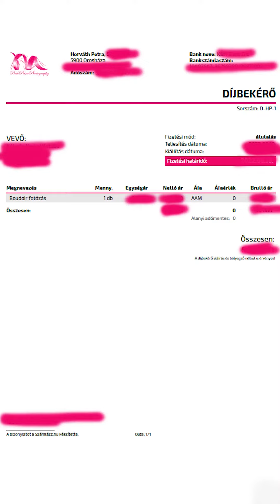Mi történik a boudoir fotózás iránti érdeklődéstől a fotózás kezdetéig?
Ha esetleg kedvet kaptál Te is egy kis női önbizalomtuninghoz vagy egyszer szívesen meglepnéd a párod fehérneműs boudoir képekkel, akkor nyugodtan keress meg, vagy kövess be a közösségi oldalaimon. 🙂

🔞 A boudoir (ejts: budoár) fotózásnak egyetlen feltétele van: csak akkor lehetsz a modellem, ha elmúltál már 20 éves (felső korhatár nincsen, akár anyukaként vagy nagyiként is nyugodtan jöhetsz, a pózokat a hajlékonyágodhoz fogom igazítani).

🏡 Városok, ahol vállalok stúdiós fotózást 2024. áprilistól: Orosháza, Hódmezővásárhely, Szeged

💃 Testpozitív fotósként bátran jöhetsz hozzám akár kockahassal, de kis kereken úszógumikkal is (senki sem tökéletes) vagy akár kismamaként is (25-32. hét közti időszakban ajánlom).

⏳ Időtartama a fotózásnak: 1 óra hossza (de kérhetsz 2 vagy 3 órányi rendelkezésreállást is, ha szükségesnek érzed). A hét minden napján vállalok fotózást.

💻 Képek nyilvánossága: a fotók publikussága rajtad múlik! Teljesen diszkréten kezelem a képeket ha azt kéred, nem kell magyarázkodnod sem.

👙 A fotózás fehérneműket, cipőket, sminkes és fodrász szolgáltatást nem tartalmaz. Nyers, utómunka nélküli képeket tőlem sosem fogsz kapni.

💄 Igény esetén Szegeden lehet sminkes szolgáltatást is igénybe venni, szívesen egyeztetek az állandó sminkeseimmel időpontot.

🎄 Fontos infó: nem karácsonyi környezetben történő fotózásokra szeptember végéig van lehetőség, utána az év hátralévő részében kizárólag ünnepi díszletben tudunk fotózni (új dekor februártól várható).

📩 Érdeklődni a oldalon tudsz privát üzenetben (kérlek írd meg azt is, hogy melyik városban szeretnéd a fotózást).